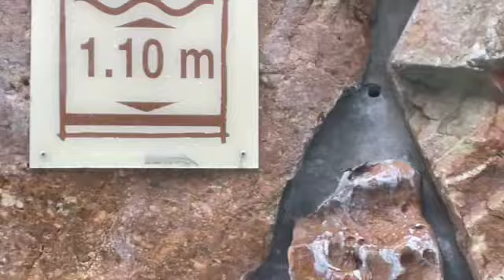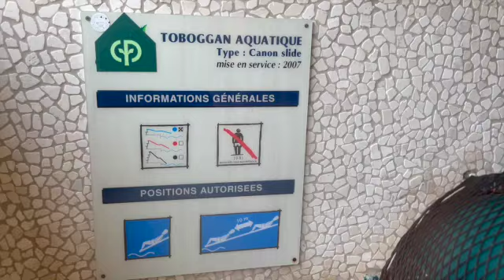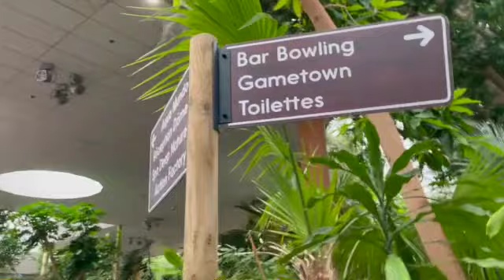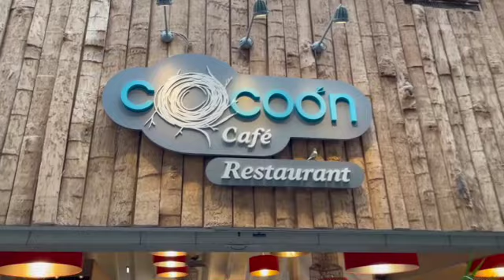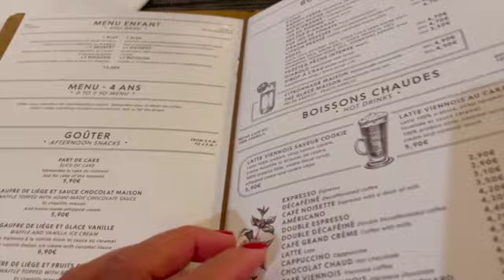✨LIBURANG KAMI SEKELUARGA DICENTER PARK PRANCIS | PART 3 | IRNAVRD♡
So this new video is about Holiday in Center Parcs Les Bois France, Part 3 we really enjoyed and make a lot of fun so Hope you all enjoy it!!!♡

Hello Semuanya! Jadi video saya kali ini tentang Liburan kami sekeluaga di centerparcs Les bois di negara Prancis dan Ku harap kalian semua menikmati dan Terima kasih juga kalo uda menontong video saya!!!xo